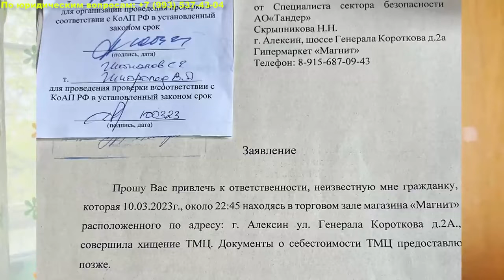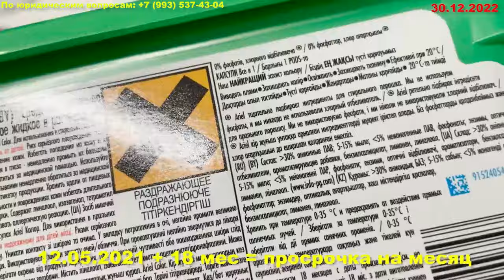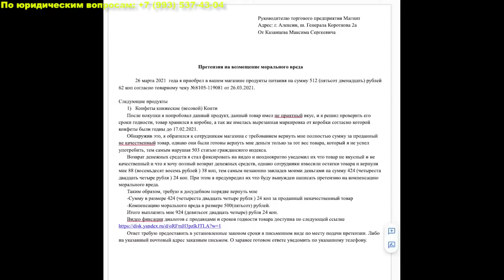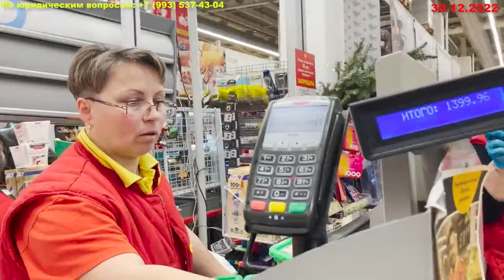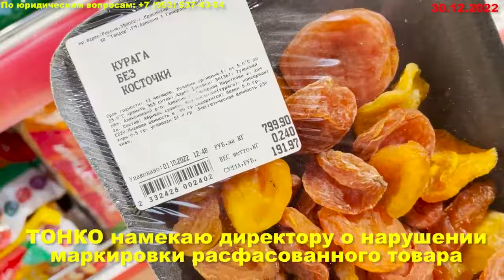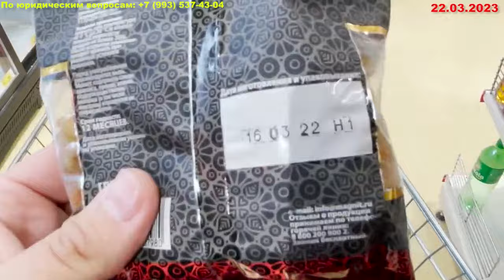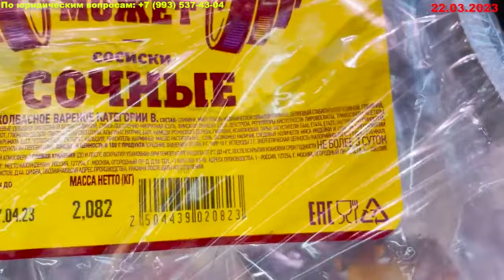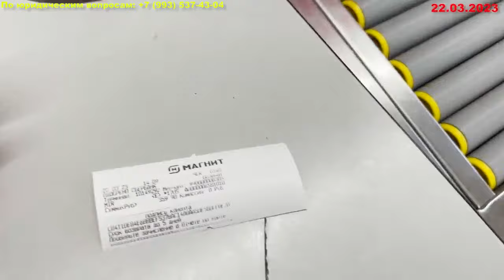НАГЛАЯ ДИРЕКТРИСА ПРОСИТСЯ В ОПЕРАТОРЫ К БЛОГЕРУ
Получить бесплатную консультацию по вопросам в сфере защиты прав потребителей, автодорожных ситуаций и прочим вопросам вы можете в нашей юридической фирме "Казанцев и партнеры" по телефону .

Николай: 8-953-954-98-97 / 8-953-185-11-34